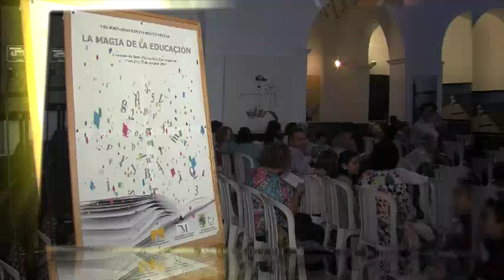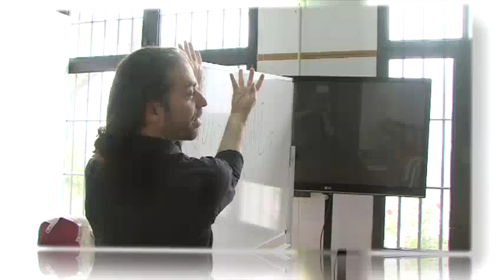VIDEO JORNADAS EDUCO-PREVENTIVAS 251016 NOT8